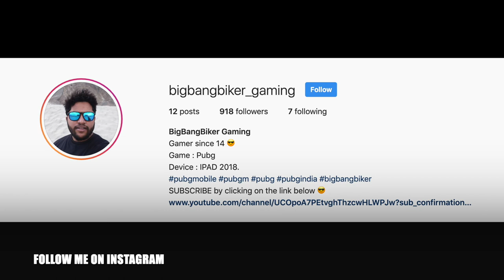16 KILLS FTW | KILLING GILLIE SNAKE in MIRAMAR and TROLLING PUBG PLAYERS | BigBangBiker Gaming